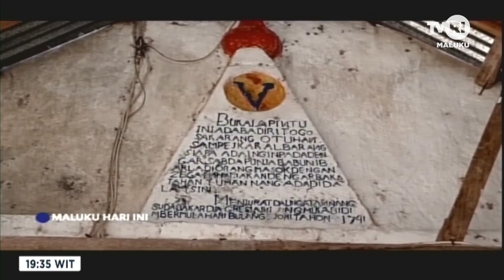MALUKU HARI INI EDISI 23 NOVEMBER 2019